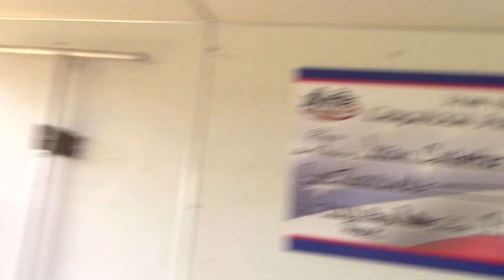Finally Find The Tree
Finally laying down some good laps!  Still can't come up with a big check but happy I am figuring it out finally!  Laid down a good lap on Peter Biondo which gave me a little boost of confidence!